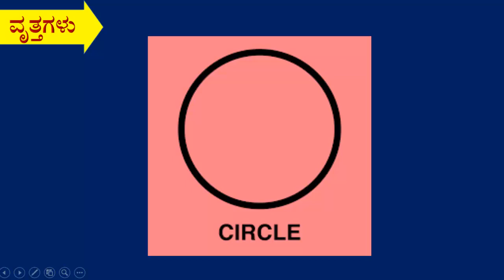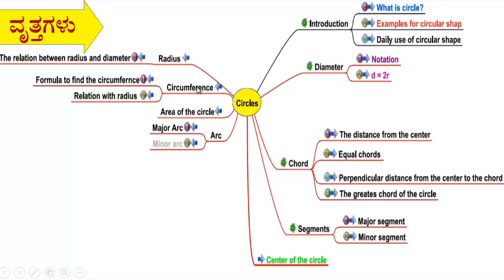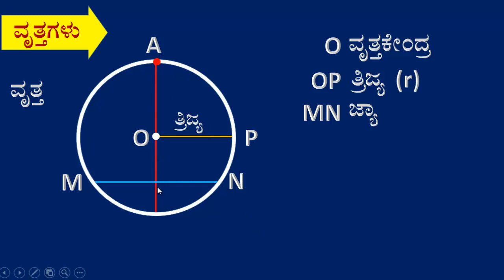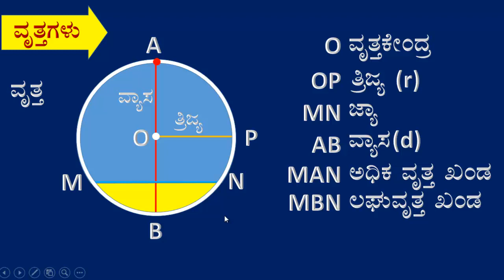Video on Circle introduction Demo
This video is prepared in Pedagogy Refreshers course -1